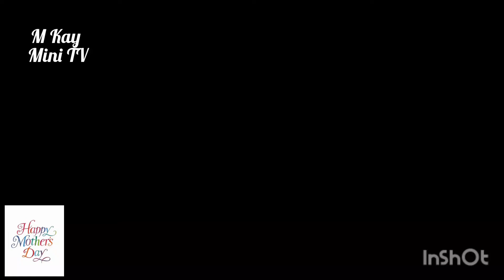Dedicated to Mothers around the globe Ami Jaan App Anmol hain Meri piyaari Ami